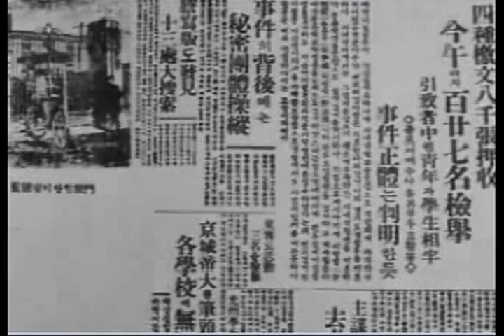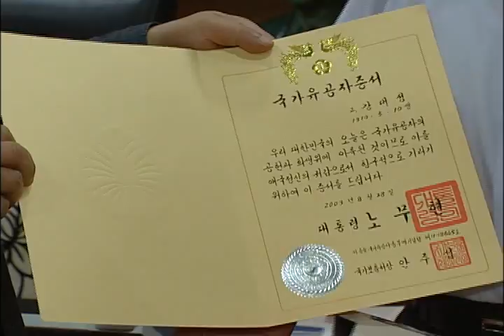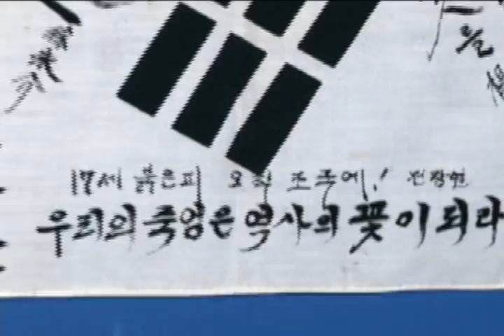[tbs TV] 83년 전 서울에 울려 퍼진 '대한독립만세'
2012년 8월 15일은 제67주년 광복절입니다.  36년간 이어진 일제의 억압에서 벗어난 아주 뜻 깊은 날인데요. 83년 전 서울에서도 2만여 명의 학생이
대한독립만세를 외쳤던 시위운동이 있었습니다. 그 날의 역사를 전합니다.